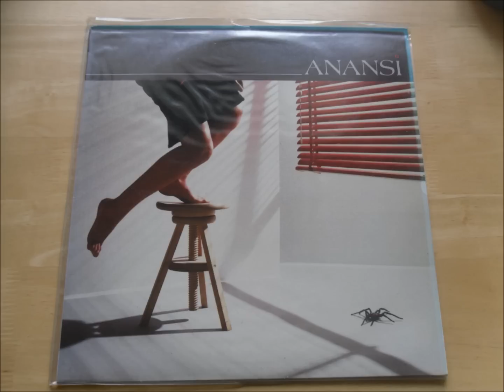Anansi - Big G (A Portrait Of The Boss) HQ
Produced By George Lee  Released in 1984